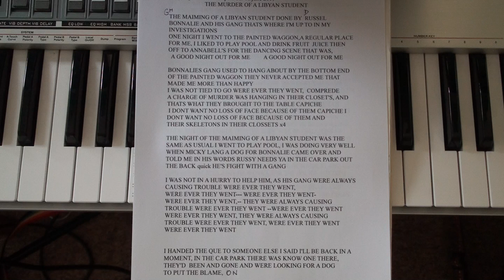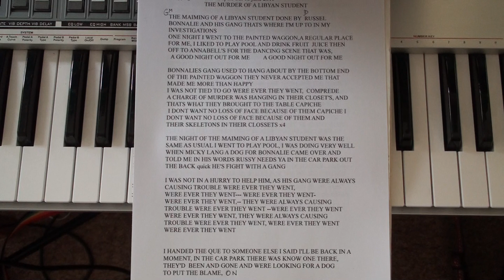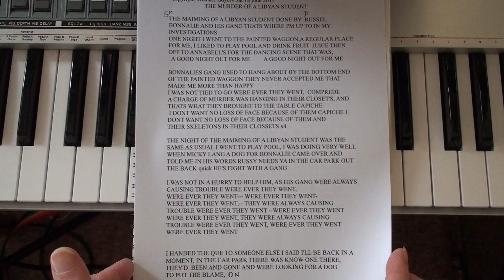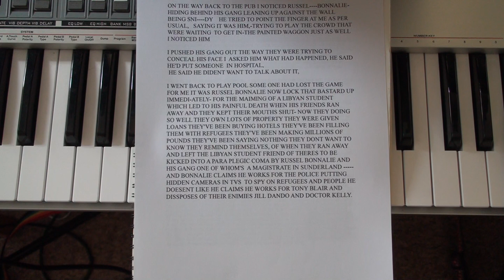THE MURDER OF THE LIBYAN STUDENT DONE BY RUSSEL BONNALIE & HIS GANG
THE MURDER OF THE LIBYAN STUDENT IT TOOK 33 YEARS FOR HIM TO DIE FROM BEING IN A PARAPLEGIC COMA HIS FAMILY WERE GIVEN £800 THOUSAND POUNDS PRIOR TO HIS RELEASE FROM CHERY KNOWLE HOSPITAL WHERE HE WAS KEPT OUT THE WAY OF THE PUBLIC VIEW THE MURDER WAS CARRIED OUT BY  RUSSEL BONNALIE & HIS GANG PATRIC THOMPSON -STEVEN HANRATY NOW A MAGISTRATE AT SUNDERLAND MAGISTRATES COURT ALSO JESSE CRESSWELL AND AND ANOTHER MEMBER WHO CONFESSED TO ME THAT I HAD SECRETLY BEEN BLAMED FOR THE MURDER AND MY LIFE WAS RUINED SINCE I WAS A TEENAGER BECAUSE OF THEIR LIES THE LIBYAN MANS FRIENDS RAN AWAY AND LEFT HIM, HIS FRIENDS WERE GIVEN MONEY AND LOANS TO BUY PROPERTY AND  HOTELS TO PUT REFUGEES IN AND KEEP THEIR MOUTHS SHUT HENCE THIS SONG BY THE MAN THEY BLAMED MICHAEL BOYERS AS CONSEQUENCES OF THEIR ACTIONS, I AM STILL WAITING FOR MY COMPENSATION MY LIFE HAS BEEN RUINED MY FAMILY HAVE BEEN MURDERED ALL BECAUSE OF FREEMASON CORRUPTION ALLOWING THOSE SCUM TO GET OFF WITH THEIR CRIME NOT MINE.